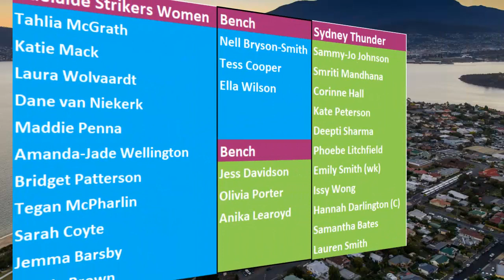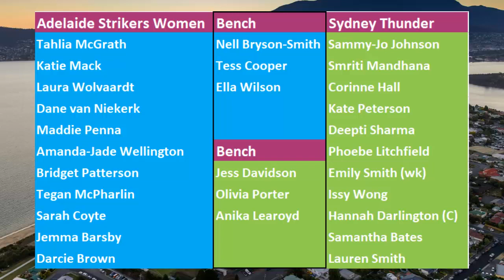STW vs ASW Match 03 Dream11 Team Prediction in Tamil || WBBL 2021 || Women Cricket || 16/10/2021